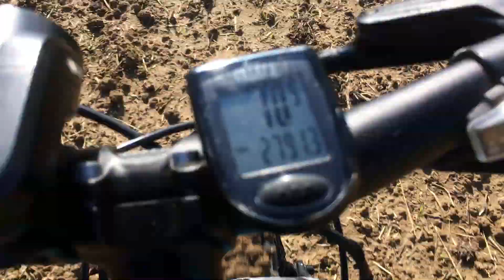YFUG enjoying a beautiful Afternoon